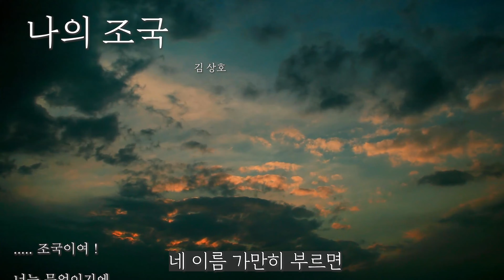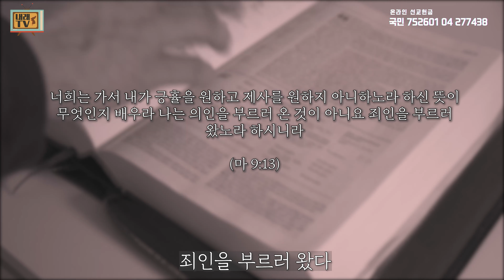[탈북민 간증] 최원 목사 EP. 2 | 하늘님이 하나님이셨어요?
가족의 배를 불리기 위해서
염소와 풀을 경쟁하던 가장(家長)

모든 것을 잃고 죽지 못해 탈북했던 그에게
하나님이 베푸신 은혜와 기적

공안에 사로잡히고
때로는 방황하여 길을 잃었을지라도
끝까지 포기하지 않는 하나님 따라
주의 길을 걷는 한 목사의 이야기

※후원계좌     : 국민은행 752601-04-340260 최정니 (내래티비)